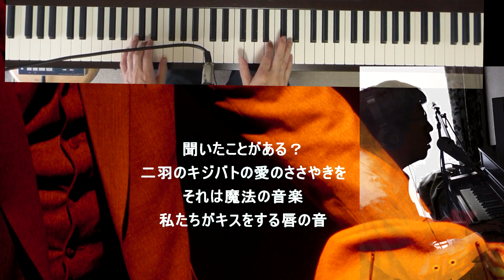【バードランドの子守唄 】Lullaby Of Birdland / by たしろこうじ (多城康二)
作曲 George Shearing 作詞 George David Weiss
(和訳)はJazz＆Popsボーカリストの
小沢理江子さん